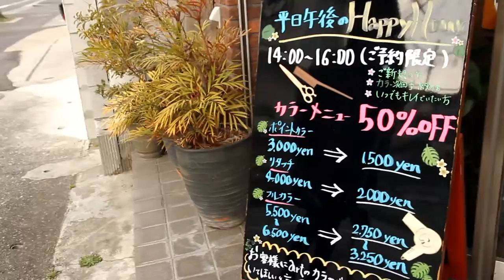甲子園けやき散歩道 マギログ動画 「ART」編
甲子園けやき散歩道のことなら何でも知ってる マギーがお届けする「マギログ動画」。今日はお洒落なヘアサロン 「ART」さんにお邪魔しておきました。
ヘアカラーが大人気で２カ月先まで予約でいっぱい！！